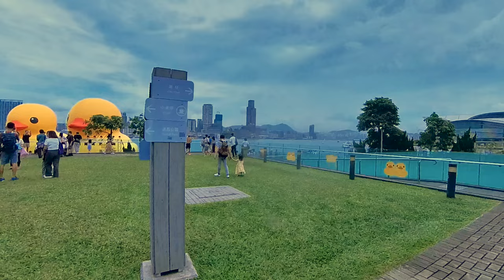黃鴨在中西區海濱長廊,拍攝在未漏氣前.The yellow duck was taken on the Promenade, before the air leaked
黃鴨在中西區海濱長廊,拍攝在未漏氣前.
雙黃鴨在中西區海濱長廊對出的海旁.給市民拍照(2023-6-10).可惜展出不到一天其中一隻漏氣了.現在只得一隻.

The yellow duck was taken on the Promenade of the Central and Western District, before the air leaked
The double yellow ducks are on the waterfront opposite the Central and Western District Promenade. Taking photos for the public (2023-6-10). Unfortunately, one of them leaked air less than a day after the exhibition. Now there is only one.